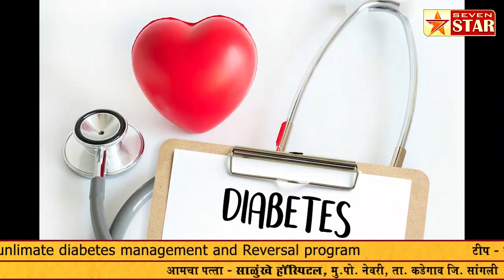सहकार मंत्री ना. बाळासाहेब पाटील यांनी दिली सुहास पिसाळ यांच्या घरी भेट